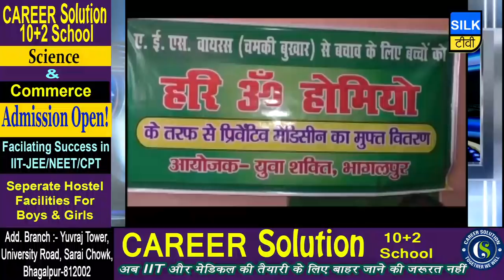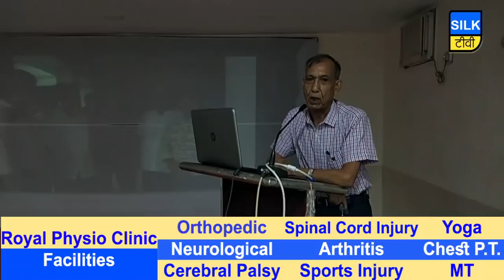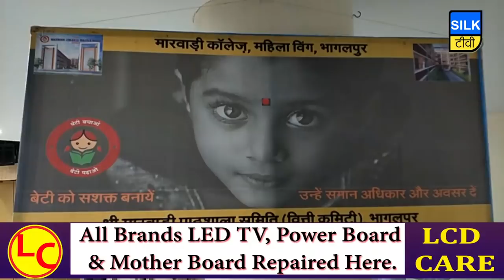SILK TV- जिले की खबरें एक साथ | 22 JUNE 2019